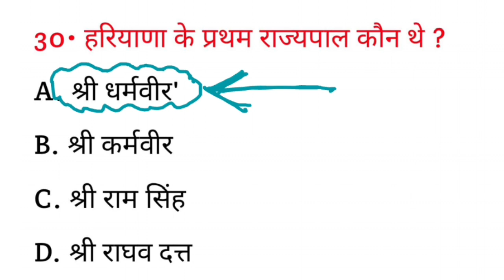हरियाणा राज्य की प्रथम राज्यपाल कौन थे ? || Haryana Rajya ke Pratham rajyapal kaun the